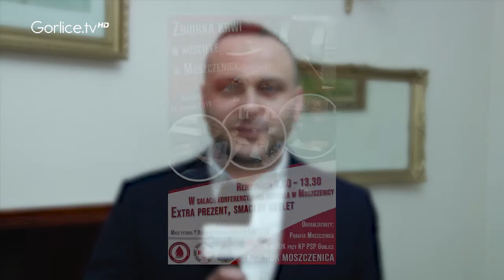Zapowiedź akcji zbiórki krwi w Moszczenicy - 17 listopada 2019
17 listopada 2019 roku w podziemiach kościoła w Moszczenicy odbędzie się akcja zbiórki krwi organizowana przez Klub HDK Moszczenica, Klub HDK przy KP PSP Gorlice i parafię Moszczenica. Organizatorzy akcji zachęcają do wzięcia udziału.